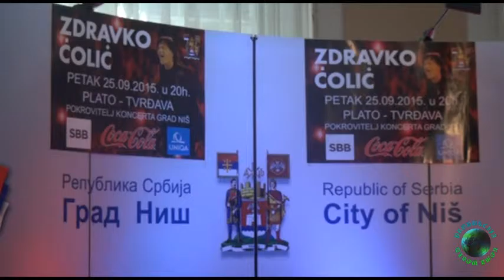Produkcija Romaworld-Čola u Nišu 25 septembra